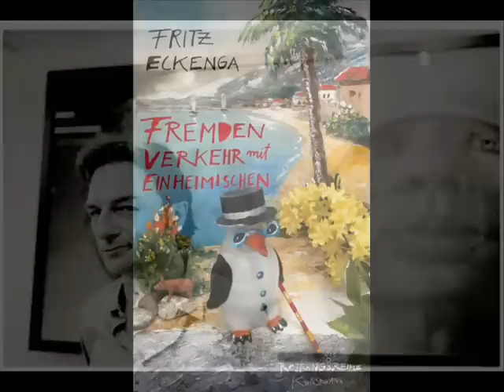Fritz Eckenga "Wie viel denken schadet"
WDR Kabarettung